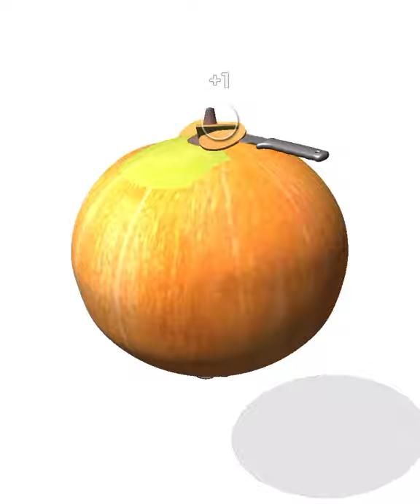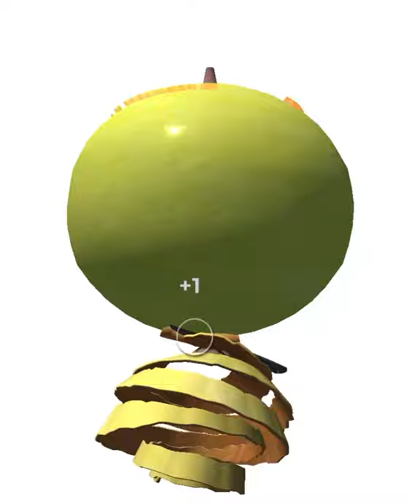I Peel Good | Satisfying and Relaxing ASMR Video